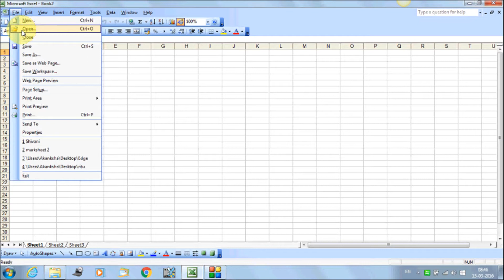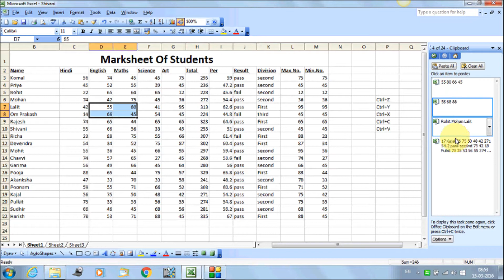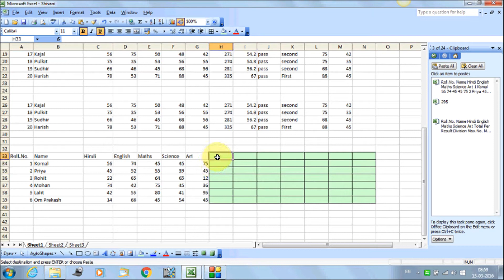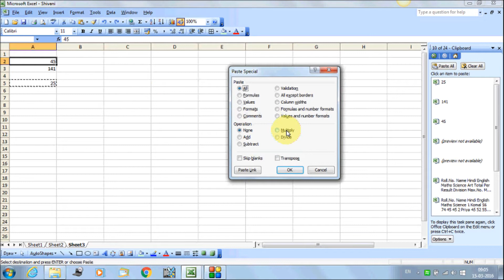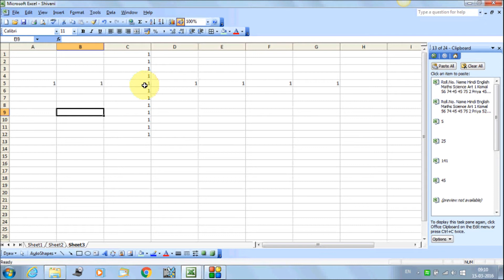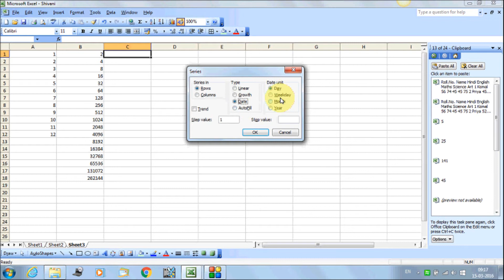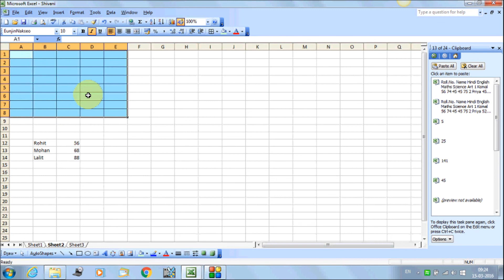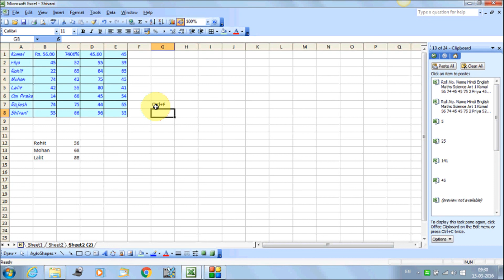excel 2003 lesson 6 edit menu (Hindi & English) by Shivani maam - Edge Educations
In this video you will know about the edit menu of Microsoft Excel 2003 in Hindi. Microsoft Excel 2003 is a spreadsheet application in the Microsoft Office suite. A spreadsheet is an accounting program for the computer. Spreadsheets are primarily used to work with numbers and text.